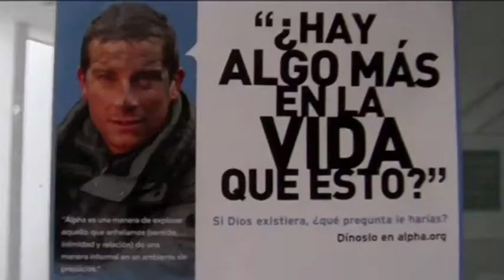Global Alpha Training